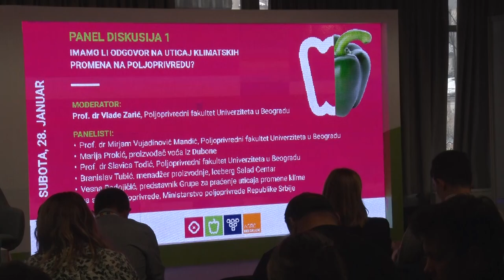POLJOPRIVREDNICI vs KLIMATSKE PROMENE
Postoji li način da se poljoprivrednici suprostave klimatskim promenama?
Sagovornici:
prof. dr Mirjam Vujadinović Mandić – Poljoprivredni fakultet Beograd
prof. dr Slavica Todić – Poljoprivredni fakultet Beograd
Branislav Tubić – „Iceberg“, Beograd
Facebook: Farma emisija o poljoprivredi